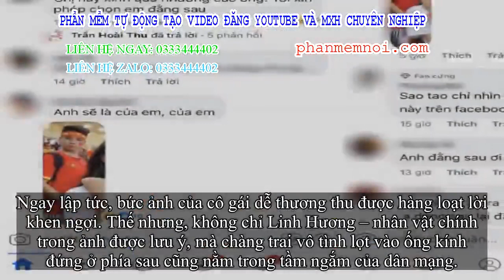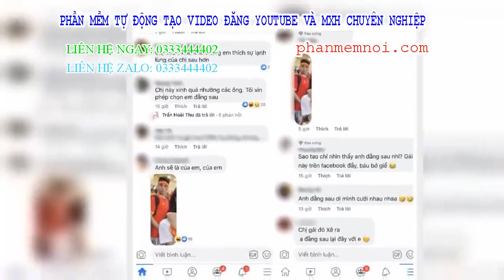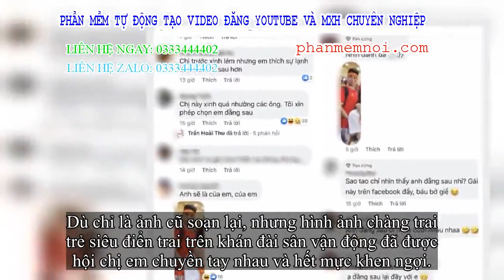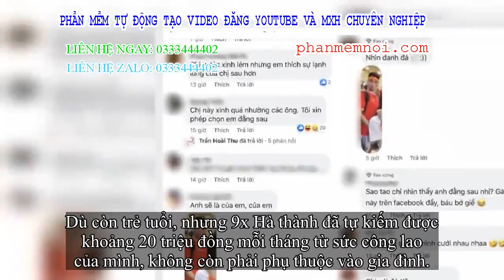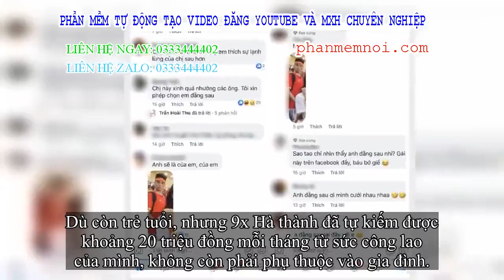✅ Anh chàng chụp ké trên sân Mỹ Đình bỗng nổi tiếng trên MXH nhờ bề ngoài điển trai